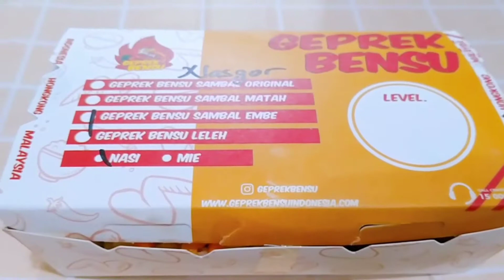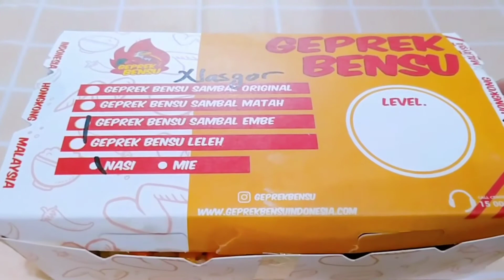NASI GORENG SAMBEL EMBE GEPREK BENSU!! SEENAK APA SIH?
Nasi Goreng Sambal Embe ala Geprek Bensu dengan ayam crispy dan telur mata sapi ditambah dengan sambal Embe rasanya Recommended banget.
📌Harga Rp 31.250+ Ppn 10%=Rp 34.375
📌Lokasi : Store nya sudah tersebar di seluruh kota di Indonesia
📌Rate Rasa : 10